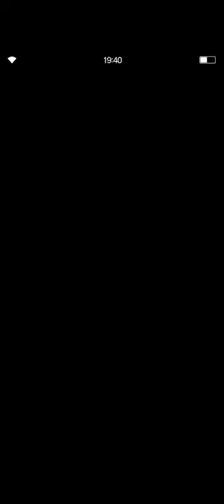Dark Visions 2-5 Dark Siren [FFBE] [Mobile]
[29 April 2020] Kousei takes on Dark Siren in FFBE's Dark Visions. Sylvie and MM Xon are amazing!